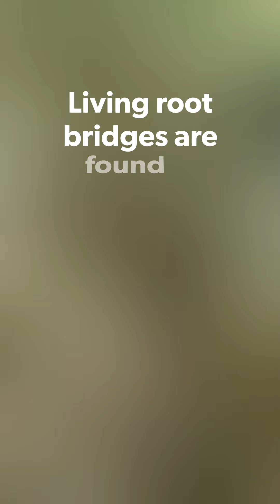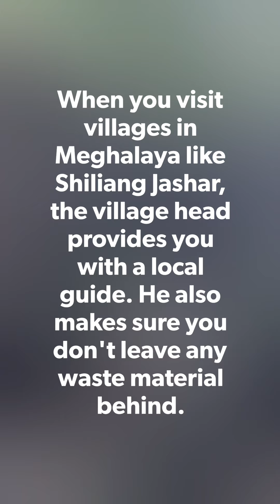Shiliang jashar(Day2)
Day2